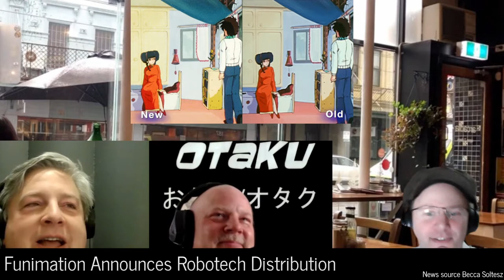News This Week: Gundam Breaker Battlogue Project, Netflix & CLAMP Announce Grimm Project, Robotech